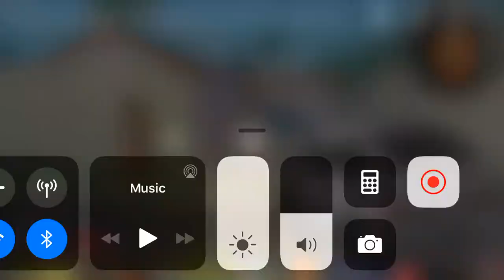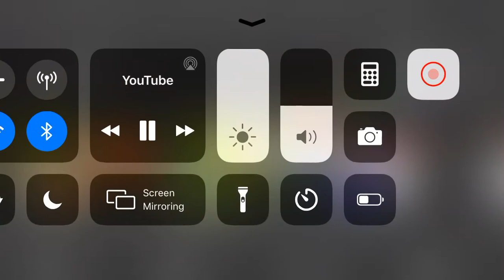Reacting to CoryxKenshin /ewwww the girl in the back tho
Follow me on lnsat trathegoat9228 plays